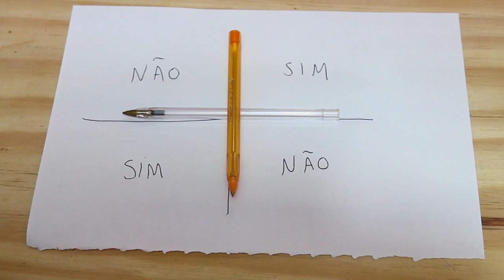CHARLIE CHARLIE CHALLENGE? QUE PORRA É ESSA?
■ SNAP - biellbraga